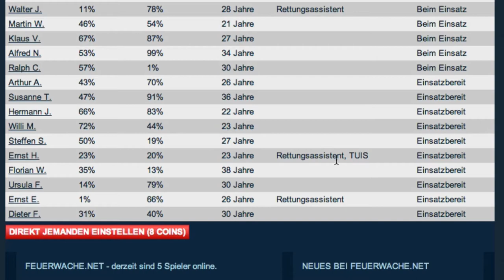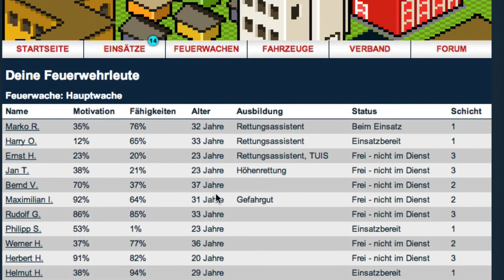Feuerwache.net - Feuerwehrleute versetzen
Wie kann man eigentlich Feuerwehrleute versetzen?